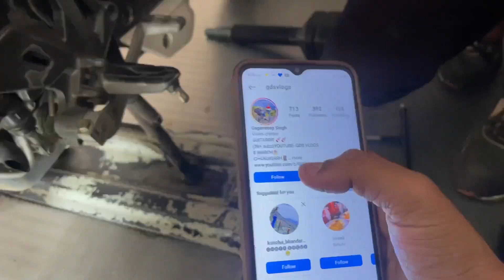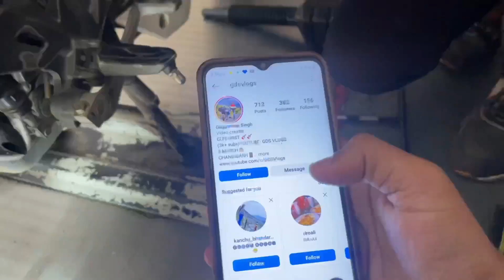Daisy Aur bullet Ki Ldai Hogyi Ghar May😳😨 || BIKE SERVICE HOGYI 🥳